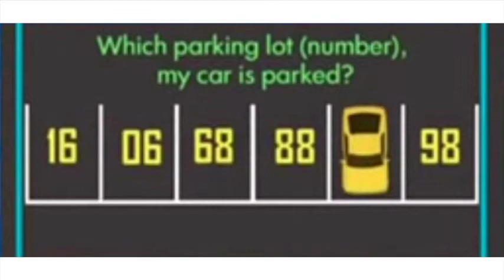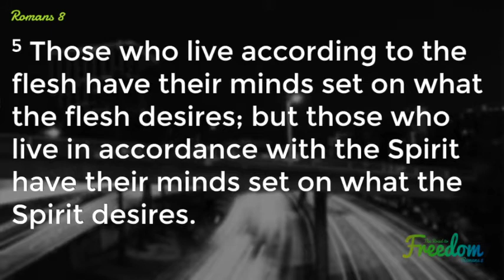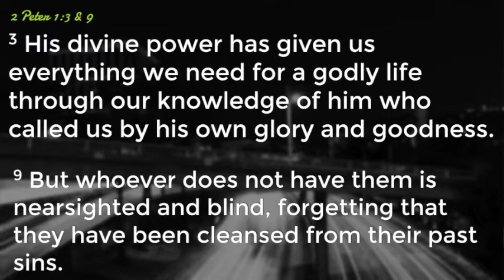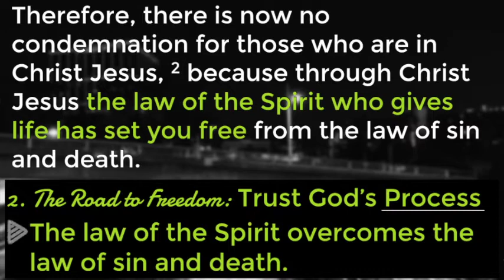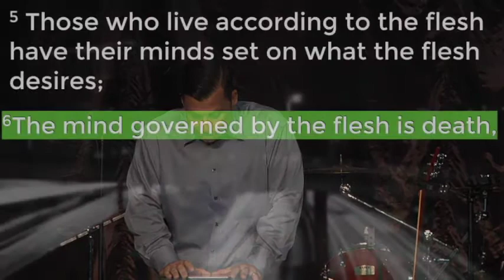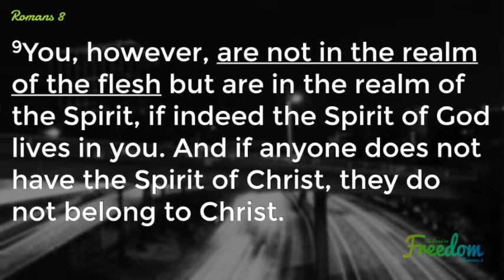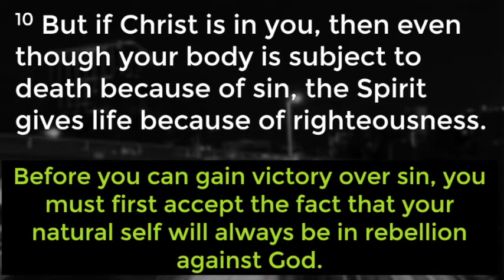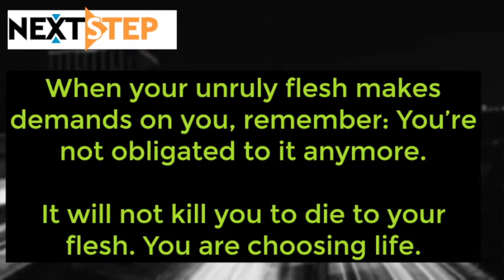August 27th - The Road to Freedom - Week 2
Knowing Jesus does not mean that you won't have conflict in your life. However, the work of Jesus on the cross sets you free!